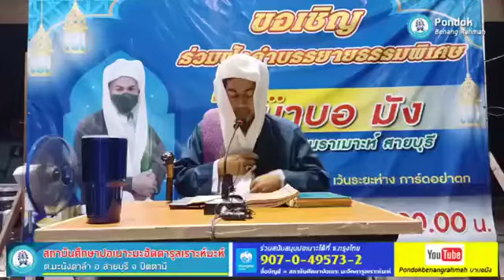BABAMANG บือแนราเมาะห์ สอนกีตาบประจำสัปดาห์ ณ ท่าเทียบเรือนราธิวาส 1/12/2020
บรรยายโดย : ต่วนฆูรูบาบอมัง บือแนราเมาะห์

กดลิ้งค์ช่องยูทุป : FC Babamang

กดลิ้งค์ช่องเพจ : FC Babamang

ขอให้อัลลอฮ์กำหนดคุณแนวทางถูกต้องของศาสนาอิสลามอามีนๆ🤲🏻🤲🏻